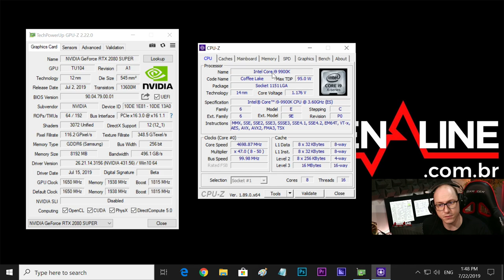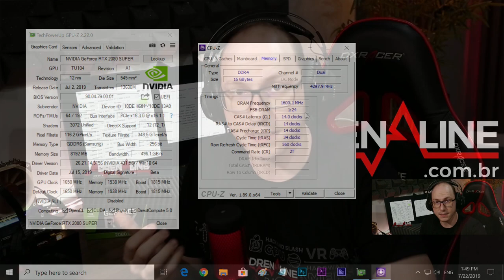Gameplay RTX 2080 Super: colocamos ela para encarar QuadHD, 4K e muito Ray Tracing!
A Nvidia fechou o line-up de placas Super com a introdução da RTX 2080 Super. Após a chegada da RTX 2060 Super e RTX 2070 Super, agora foi a vez de chegar o modelo que vai aposentar a RTX 2080.

A Nvidia GeForce RTX 2080 Super traz discretas evoluções para a linha ao habilitar completamente o chip TU104, aumentando a contagem de núcleos CUDA, trazendo incrementos nas frequências e também na largura de banda e velocidade das memórias.

Sistema utilizado
- Processador Intel Core i9-9900K
- Noctua  NH-U12S
- 16 GB (2x8GB) memória DDR4 3200MHz G.SKILL
- Placa-mãe Z390 Aorus Master
- Fonte Thermaltake ToughPower 650W
- Bancada aberta

Games testados
- 00:19 - Introdução, especificações e bancada usada
- 03:40 - Battlefield V (QuadHD/Ultra - DLSS - Ray Tracing Ultra)
- 05:60 - Battlefield V (QuadHD/Ultra - DLSS - Ray Tracing Médio)
- 07:21 - Battlefield V (QuadHD/Ultra - DXR OFF)
- 08:36 - Battlefield V (QuadHD/Alto - DXR OFF)
- 10:41 - Battlefield V (4K/Alto - DXR OFF)
- 12:00 - Battlefield V (4K/Ultra - DXR OFF)
- 13:52 - Assassin's Creed Odyssey (QuadHD/Alto)
- 15:25 - Assassin's Creed Odyssey (4K/Alto)
- 17:25 - The Division 2 (QuadHD/Ultra)
- 19:43 - The Division 2 (4K/Ultra)
- 22:54 - Monster Hunter World (4K/Ultra DLSS OFF)
- 22:54 - Monster Hunter World (4K/Ultra DLSS OFF)
- 24:30 - Monster Hunter World (4K/Ultra DLSS ON)
- 26:54 - Shadow of the Tomb Raider (QuadHD/Ultra DXR OFF)
- 28:12 - Shadow of the Tomb Raider (QuadHD/Ultra DLSS OFF Ray Tracing Alto)
- 30:21- Shadow of the Tomb Raider (QuadHD/Ultra DLSS ON Ray Tracing Alto)
- 31:42- Shadow of the Tomb Raider (4K/Ultra DLSS ON Ray Tracing Alto)
- 32:37- Shadow of the Tomb Raider (4K/Ultra DXR OFF)
- 33:54- Shadow of the Tomb Raider (4K/Ultra DLSS ON)
- 35:07 - Conclusões